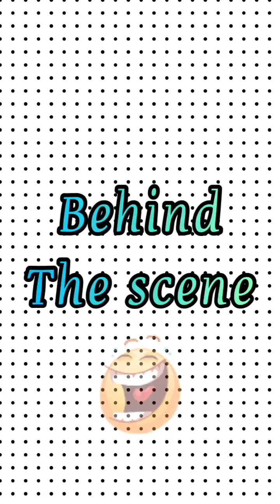3 Pigs And The Wolf/Pugaleynthi Story Time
Cikgu Letchumi